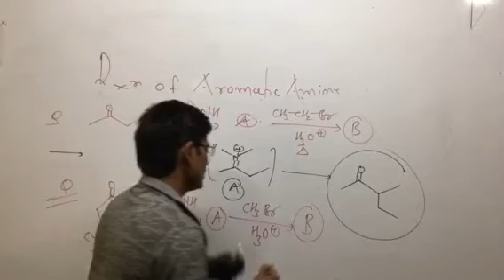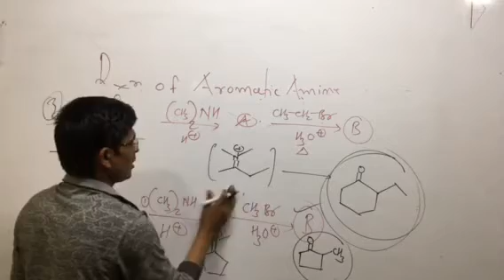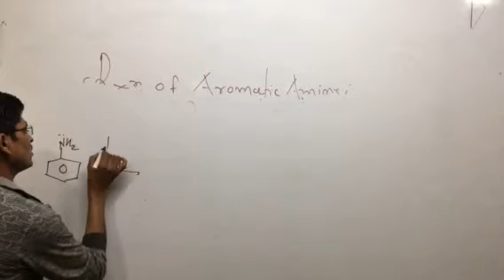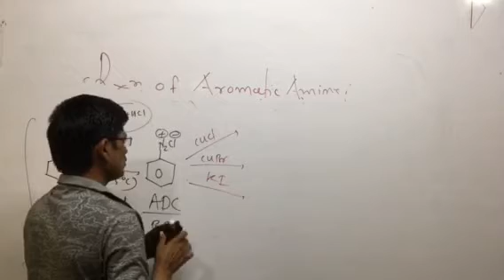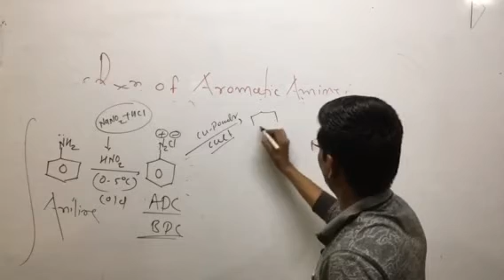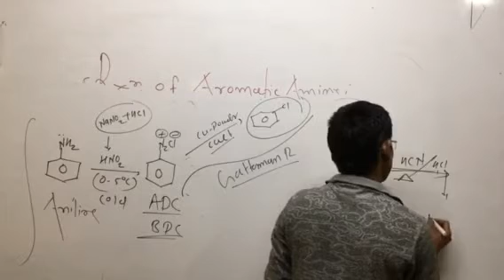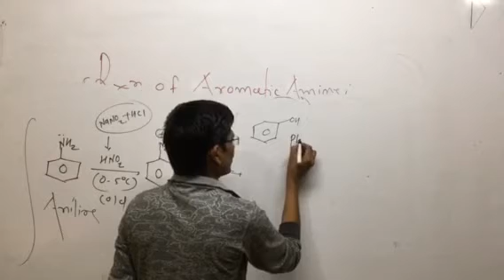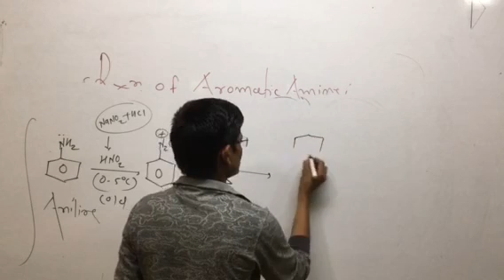Storck Enamine Synthesis (Lct.11.5)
Storck enamine, sandmeyers, Baltz Schiman R. of Aniline
________________________Dr JS’S